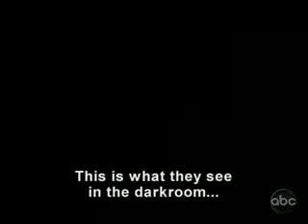(US) Dating in the dark Season 1 Ep. 4 (Part 1)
Episode 4 of the US version of Dating in the Dark